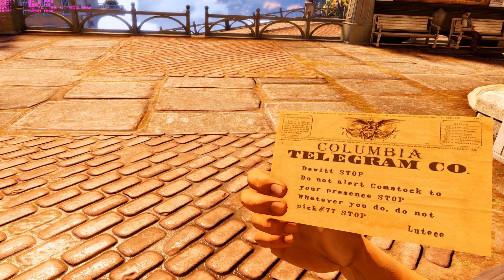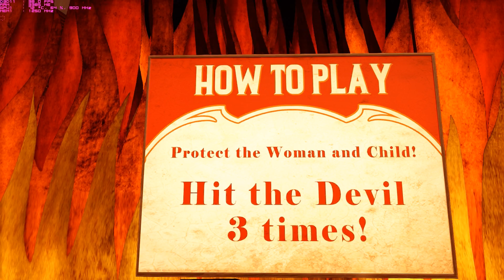BioShock Infinite 8970M - R9 M290X Ultra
READ DESCRIPTION!!!
The gameplay is recorded in 60 fps, this video footage is between 35-60fps. To view 60 fps on youtube visit the join the html 5 trial and then set playback speed on 2X. If you have CHROME just SET playback speed at 2X. If it is unsuccesfull try another browser. If you have lags set resolution to 720p or lower.

Purpose of this video is to capture the closest experience and performance of the 8970m without youtube frame cuts with this little trick. Video quality is as high as possible through encoding, no effects are added. The actual frame rate is 45-70 without recording.

Hardware: Notebook Clevo P177SM, Intel Core i7 4700MQ, AMD ATi Radeon 8970M 4GB GDDR5, 16GB RAM Corsair Vengeance CL9, Crucial 240GB 1.8" MSATA SSD, 1TB 2.5" Hitachi 7200 RPM.

Software: MSI afterburner, ccc 14.3 beta. Video recorded with Msi Afterburner and edited with Audacity and VirtualDub (profile x264 high, preset very slow, multipass, zero latency).

Settings: Ultra preset. Gpu temperature is maxed at 75 celcius (ambient 22), with a cooling stand, no overclocking.